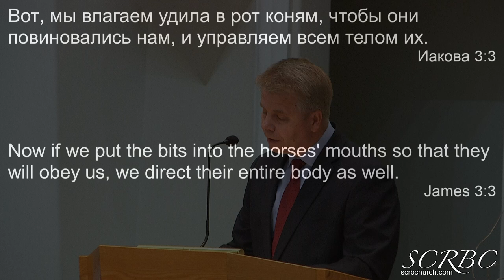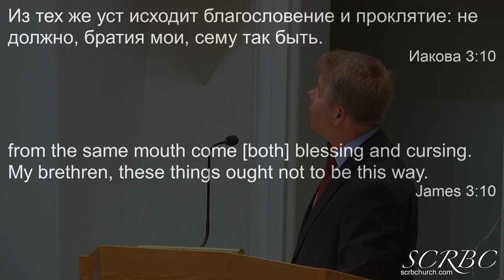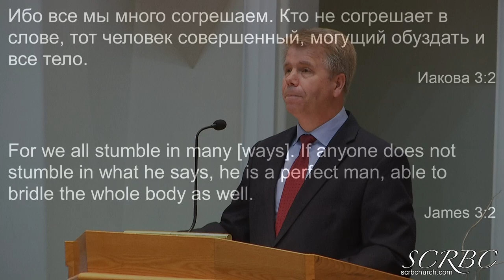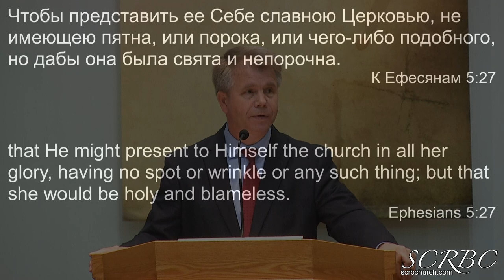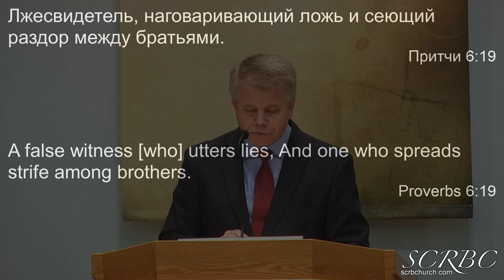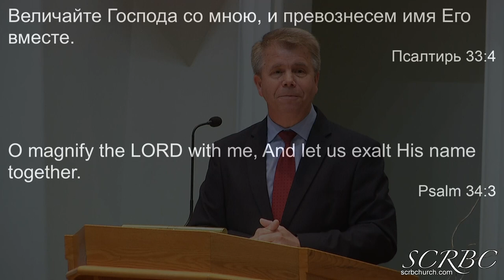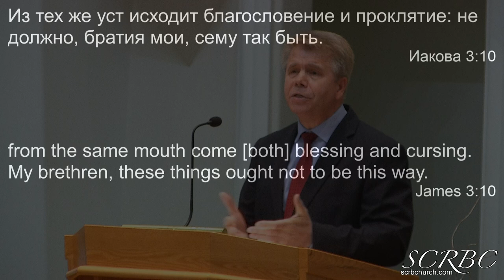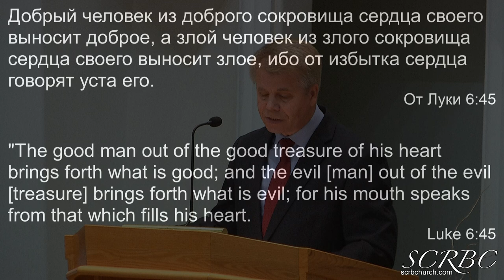05 16 2021 На каком языке говорят Христиане Г Кронин